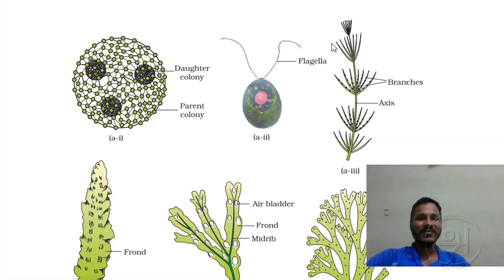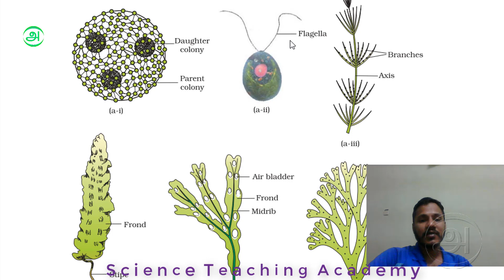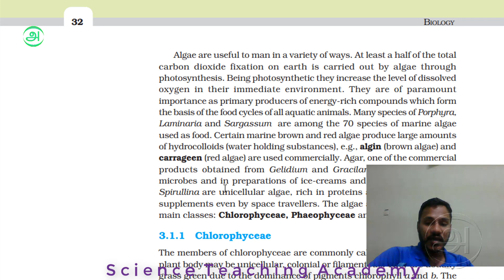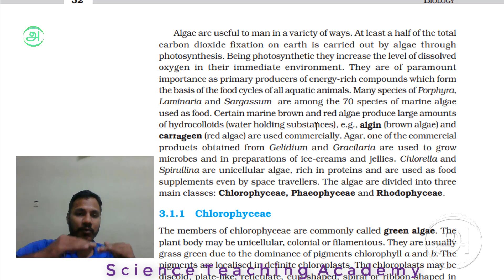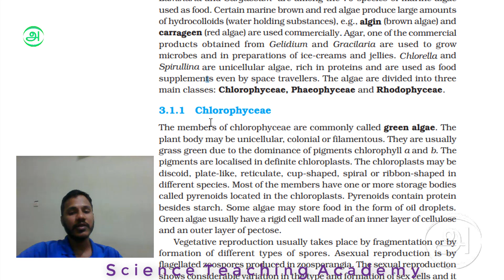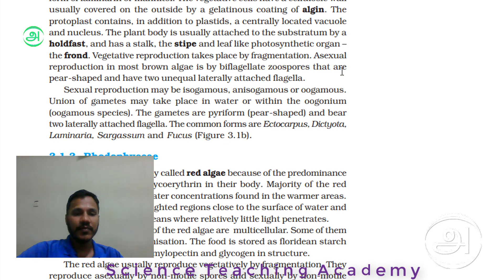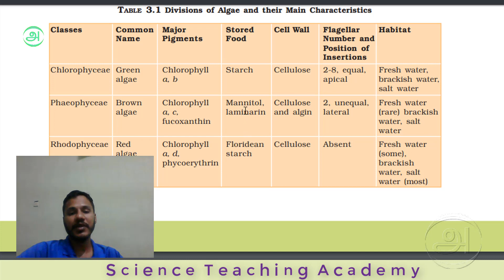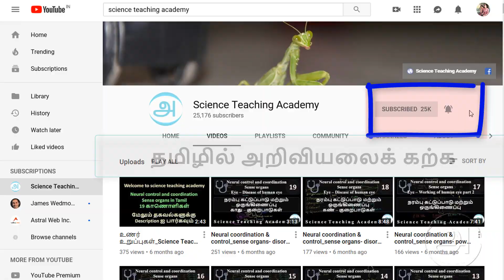PLANT KINGDOM - Algae - Free NEET classes in Tamil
for NEET crash course online coaching programme.